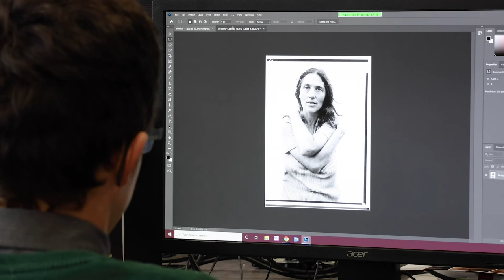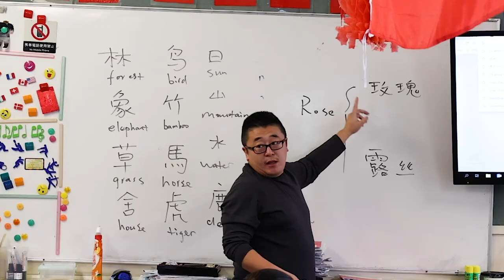Whanganui High School - 2021 International Video